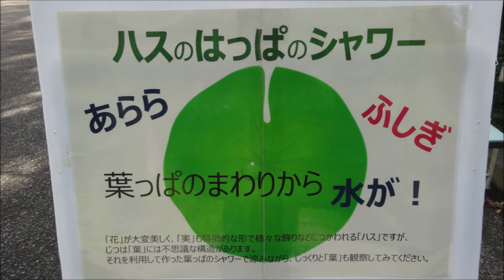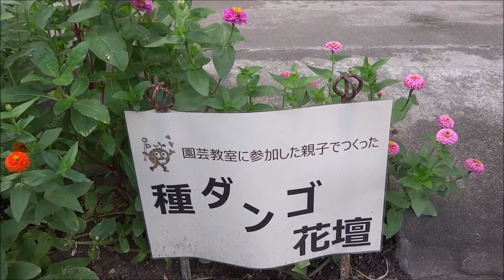★令和3年★川口グリーンセンター（初秋の花）★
暫くぶりに花動画を撮影しました🌼
ホームグラウンドにしてる「川口グリーンセンター」で撮影しました😊
彼岸花、百日草、コリウス、ニチニチソウ、など綺麗に咲いていました！
動画の後半3:55に映っているピンクの花は「クレオメ」だそうです。
花に詳しい登録者様から教えていただきました🙇‍♀️🙏
　　　　　　　🎵動画に使わせていただいたBGM🎵
　　　　　　　     １曲目：bloom         　by すもち
　　　　　　　     ２曲目：旅に出よう　by  のる
　（動画のBGMを「 DOVA-SYNDROME 様」からお借りしてます）